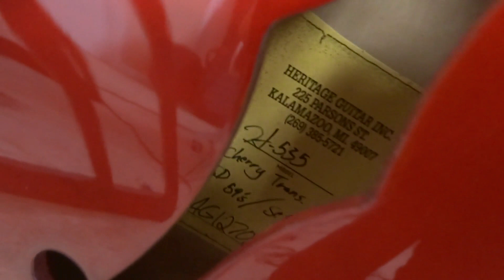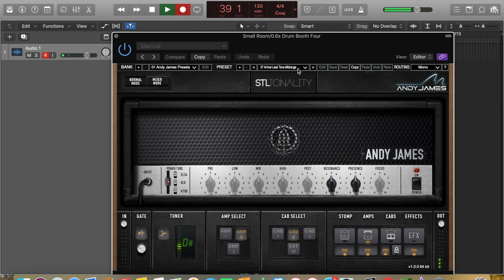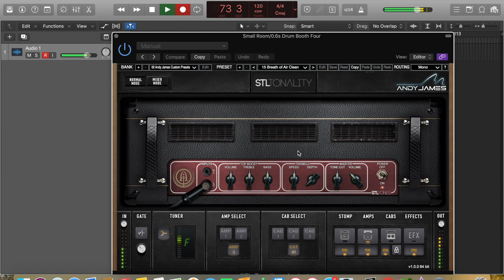Heritage Guitars H535 Demo & Review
JL Fulks Demo's his Heritage Guitars H535 "Ruby"

My Gear
Rode NT1-A Mic
Shure SM57 Mic
Shure SM58 Mic

Follow JL Fulks on Social Media! @jlfulks

To book a music lesson in person with JL Fulks